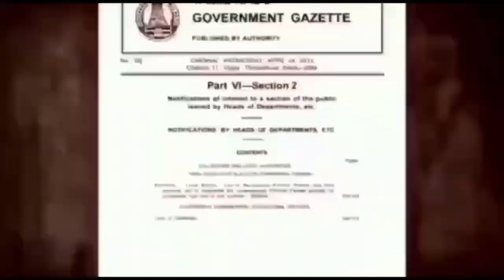காங்கிரஸ் மாநில பொதுக்குழு உறுப்பினர் மணிமாறன் இல்லத்திற்கு வந்த மாநில தலைவர் செல்வபெருந்தகை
காங்கிரஸ் மாநில பொதுக்குழு உறுப்பினர் மணிமாறன் மதுரை இல்லத்திற்கு வந்த மாநில தலைவர் செல்வபெருந்தகை